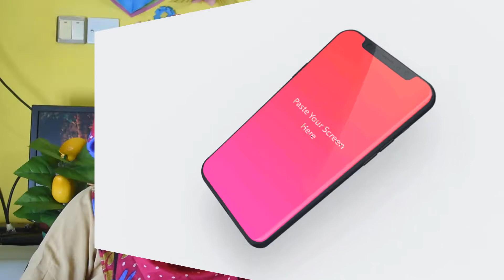iPhone X OLED Screen ব্যবহার হয়েছে আসলে এই OLED স্ক্রিনটা কি ?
আসলে ওএলইডি স্ক্রিন কি?
এলইডি স্ক্রিনে কি কি অপূর্ণতা রয়েছে
IPHONE X এ  কি কি পরিবর্তন হয়েছে
Top Drawing And Art
► Video Title:
1. Laptop vs Desktop !! Which is good for buy and why
2. Computer processor tutorial,intel vs amd
3. How To Utilize Reddit for YouTube Views
4. 5 Secret Google Chrome Tricks
5. How To Upload Video To YouTube Bangla 2017
Anti-Piracy Warning:
► This content is Copyright to “Engineer Rajon”. Legal action will be taken against those who violate the copyright of the above material presented! This video was made for the just educational purpose, not professional use. Do not use the video and don’t break the copyright guidelines. Thanks to watching “Engineer Rajon” Tutorial and review.